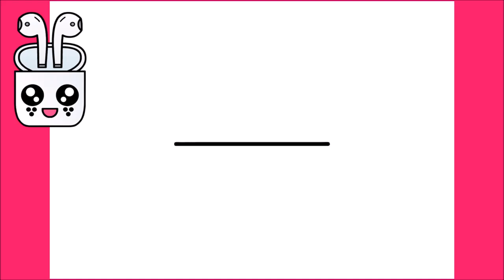HOW TO DRAW A CUTE APPLE AIRPODS